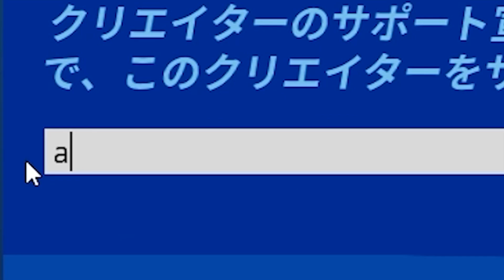もしも大好きな人が犯罪をしていたら君はどうする？【ドッキリ】【フォートナイト】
犯罪、ダメ、ゼッタイ